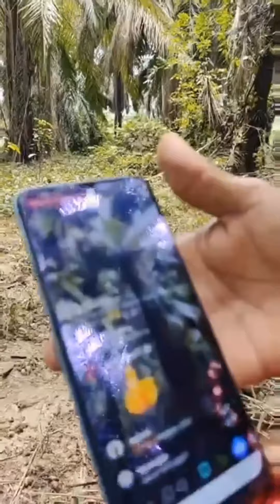Kisah Pemburu Madu Jadi Lauk PART I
Follow FB Tok Kasa Studio
Follow FB Joema Malaysia Official
TikTok Joema Malaysia Official